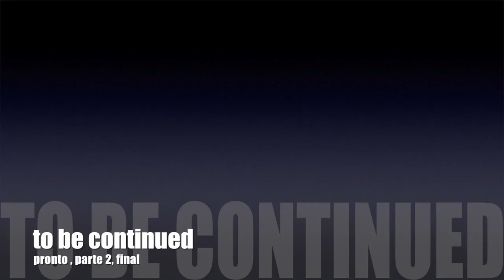El invitado: Dra. Natalia Narváez Médico Psiquiatra. /Bilingual!!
I would love to be with this awesome woman more time... me hubiera encantado estar con ella más tiempo; quizá algún día que podamos unir instagram y you tube podrían mandar TODAS las preguntas que quisieran hacerle. hay tanto que sacar,

El esfuerzo se hizo y aquí la tienen.
The effort was made...here she is for you.

Concealer: Wet and wild, dulce de leche.
Blush: Nars .